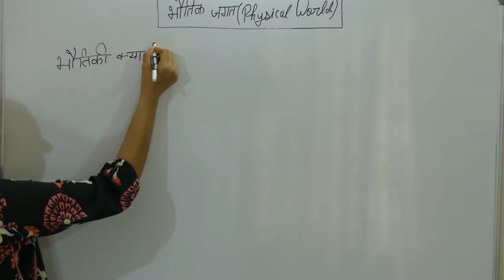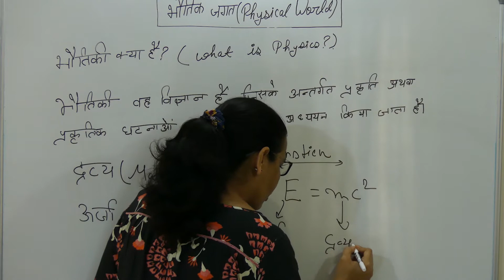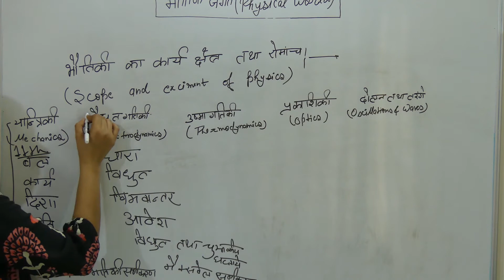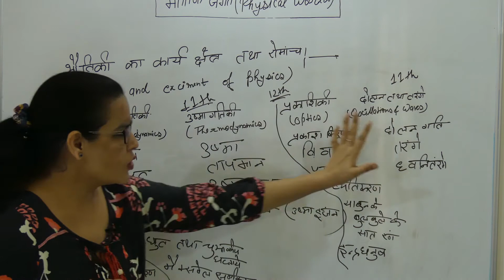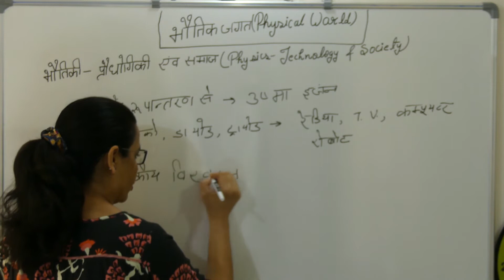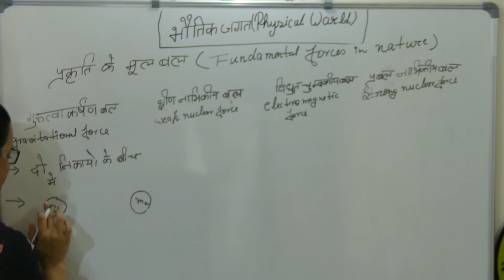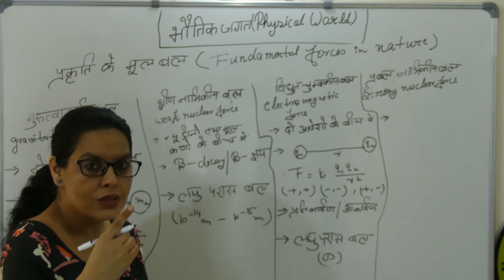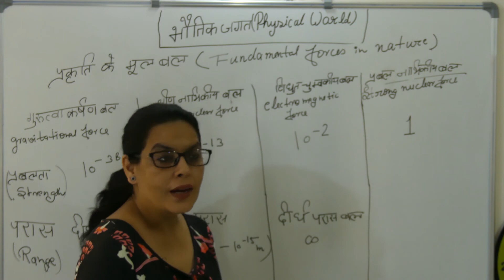11th Physics (भौतिक विज्ञान) Hindi Chapter-1 Physical World-भौतिक जगत MASTERNIJI- Archana Chaudhary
Class-11/Physics (भौतिक विज्ञान) in Hindi/Chapter-1/Physical World-भौतिक जगत
In this video we have discussed about Class 11th Chapter-1 Physical World-भौतिक जगत in detail. we have explained What is physics, scope and excitement of physics,Physics-Techonology and Society,Fundamental Forces in Nature with simple and daily life examples.
This video will be helpful for NCERT Hindi Medium/ U.P./ M.P./BIHAR/RAJASTHAN /UTTARAKHAND/CHHATTISGARH & JHARKHAND BOARD

If you like my content consider making a monthly subscription. You choose the amount, it can be anything you want.

Pay using either UPI / BHIM / PayTM / PhonePe / GooglePay / AmazonPay / Mobiquik / any bank UPI app
UPI ID - masterniji@upi

इस वीडियो में हमने कक्षा 11 केअध्याय -1  भौतिक जगत के बारे में विस्तार से चर्चा की है। हमने  भौतिक विज्ञान क्या है ?,  भौतिकी का कार्य क्षेत्र और उत्साह, भौतिकी-प्रौद्योगिकी तथा समाज ,प्रकृति में मौलिक बल को सरल और दैनिक जीवन उदाहरणों के साथ समझाया है।

यह वीडियो NCERT हिंदी मध्यम /उ.प./म.प./बिहार/राजस्थान /उत्तराखंड/छत्तीसगढ़ तथा झारखंड बोर्ड के लिए पूरी मदद करेगा

यदि आप मेरे कॉंटेंट को पसंद करते हैं तो एक मासिक सदस्यता बनाने पर विचार करें। आप राशि का चयन करें, यह कुछ भी आप चाहते हैं हो सकता है।

भुगतान करें UPI / BHIM / PayTM / PhonePe / GooglePay / AmazonPay / Mobiquik / कोई भी बैंक UPI ऐप से
UPI ID - masterniji@upi